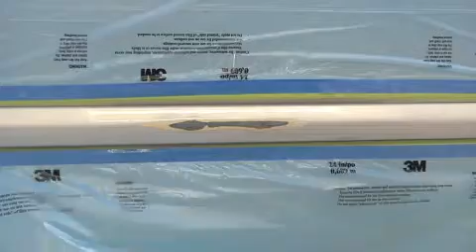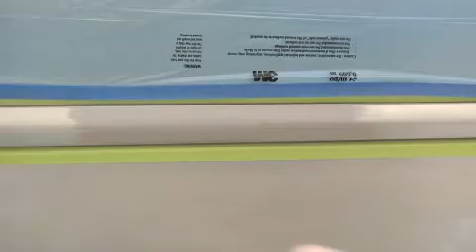paint touch up